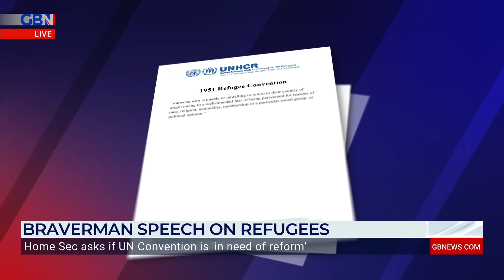Suella Braverman championed for blunt speech on illegal migration’ - We don’t WANT anyone else!’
‘We have to change the rules. I’m glad that a Home Secretary makes this point.’

Kelvin MacKenzie champions Suella Braverman’s speech on migration today and applauds her for 'taking the emotion out and putting the stats in'.